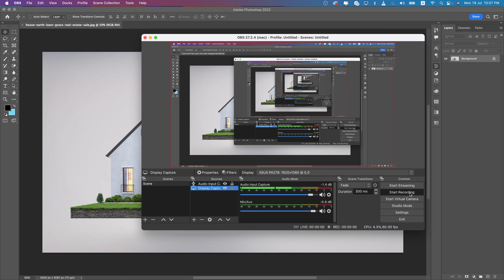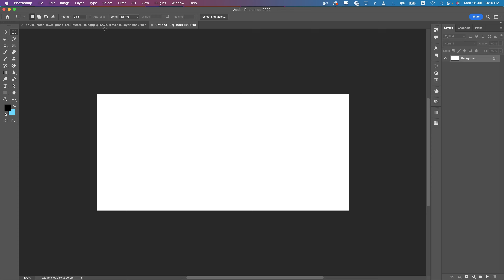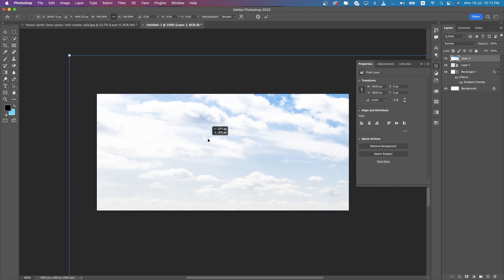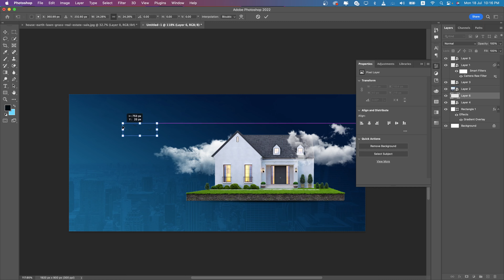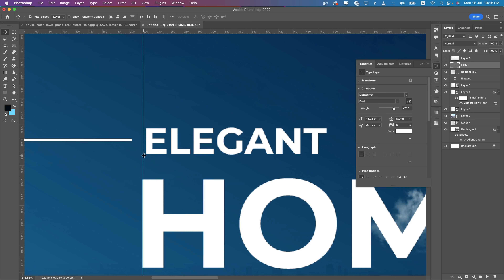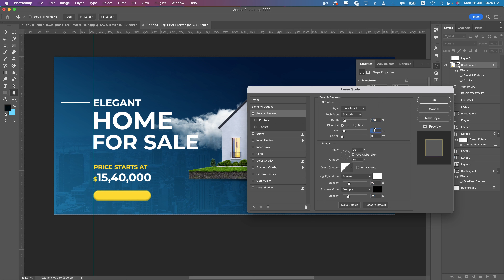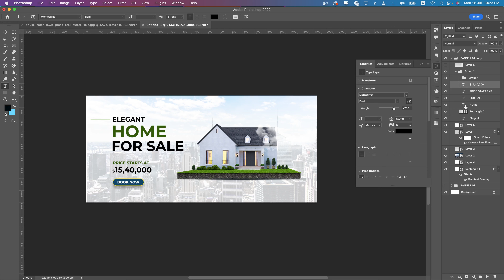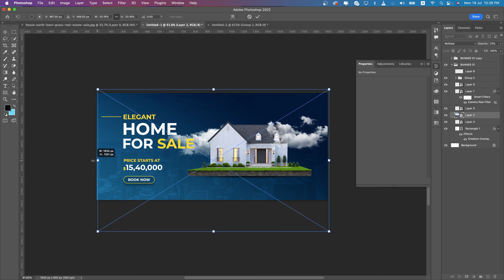04. Real Estate Basic Manipulation Web Banner Design | Banner First Presentation